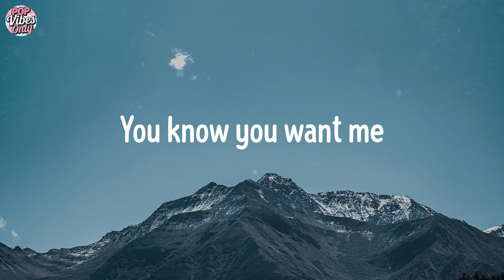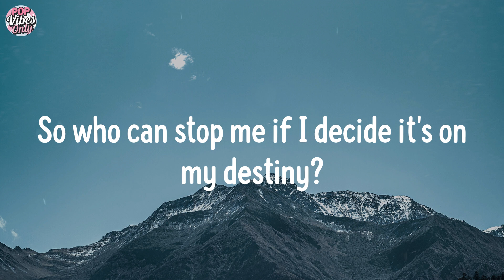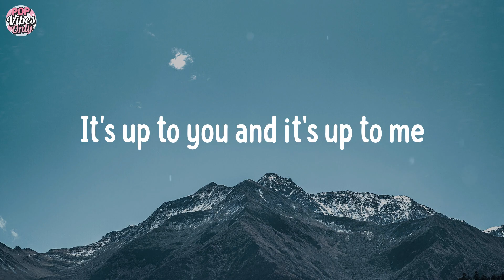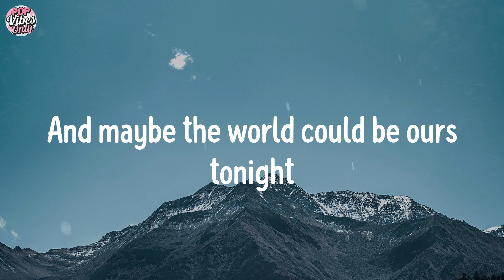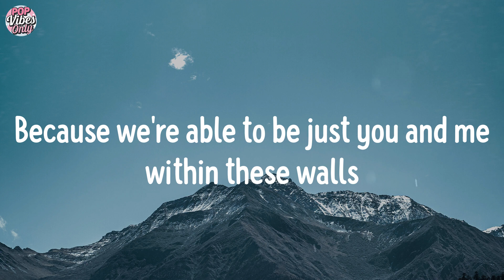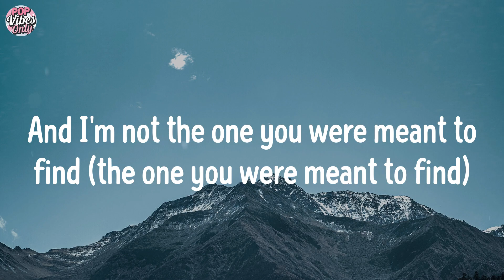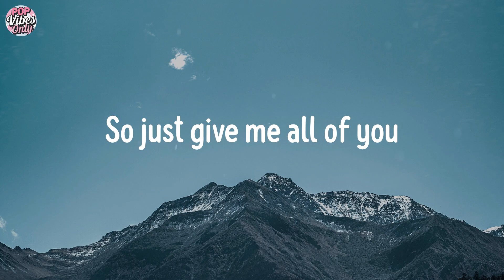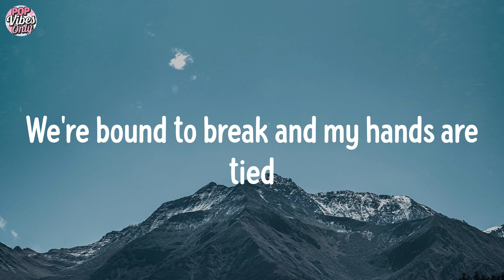James Arthur - Rewrite The Stars (Lyrics)